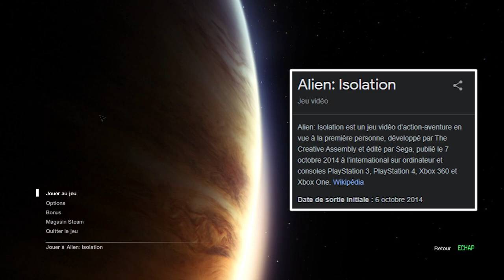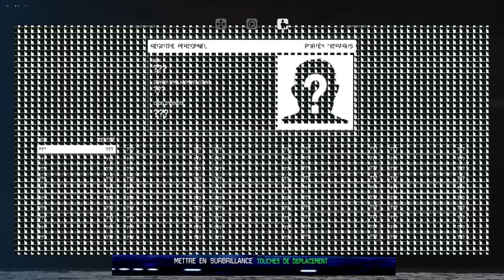ON LE FAIT EN MODE EXPERT - Alien : Isolation - Épisode 1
Je sens que je vais vite regretter la difficulté Expert je sais pas pourquoi